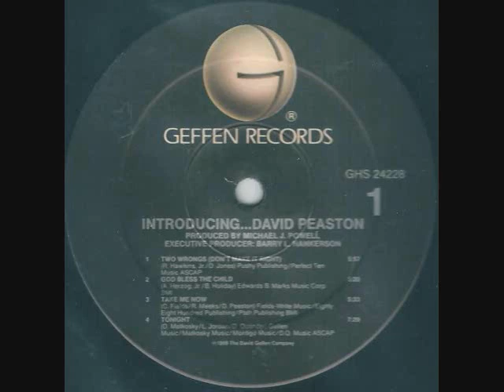David Peaston - Take Me Now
DAVID PEASTON
TAKE ME NOW
LP: INTRODUCING.
GEFFEN RECORDS
RELEASED: 1989

   / thejazzc.  .

   / kacobb2

Kev